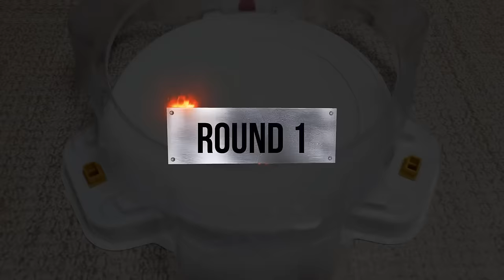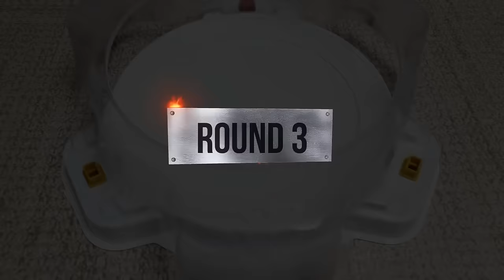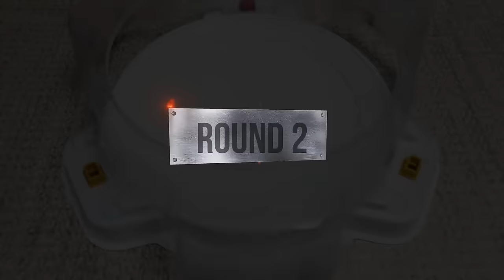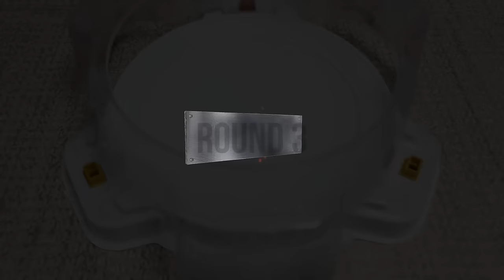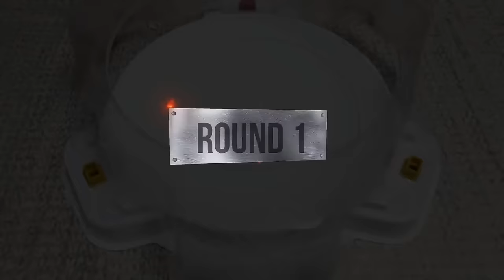【Gold Cho-Z Valkyrie VS ALL Beyblade Burst Cho-Z marathon】 ベイブレードバースト 超ゼツ 베이블레이드 버스트 초제트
Beyblade X
Chrome Ryugu

Beyblade Burst
Beyblade X